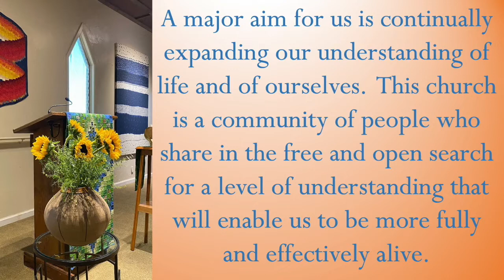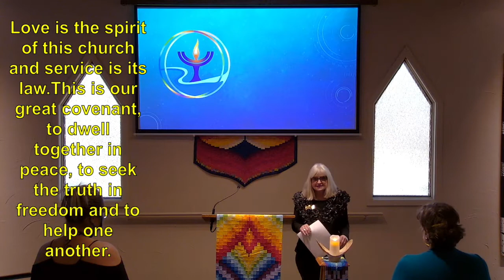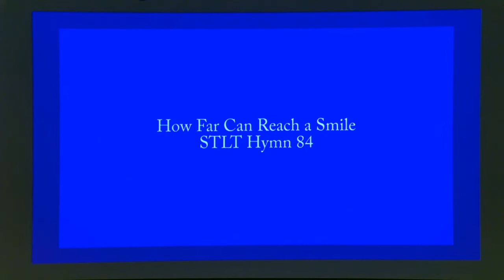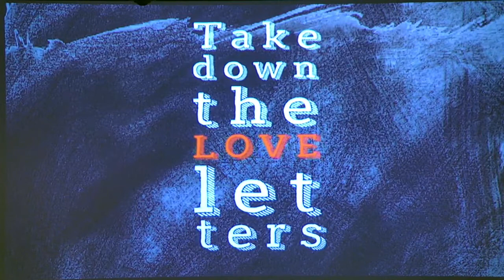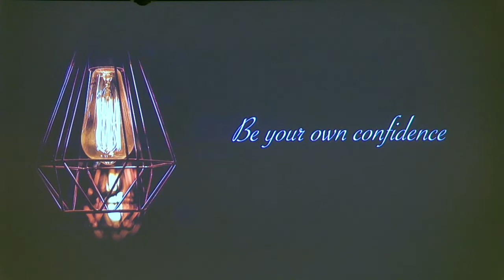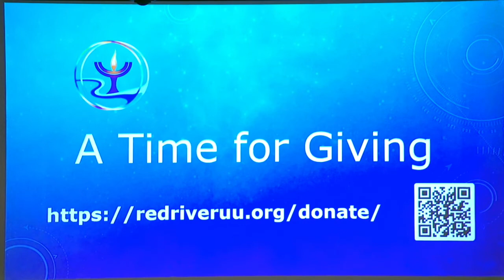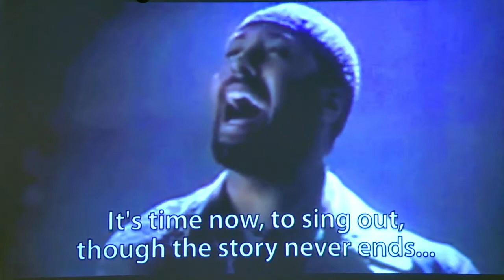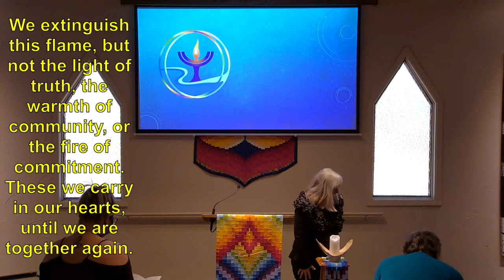Feb 27, 2022 - Love After Love - Rev Dr Thandeka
WELCOME TO RED RIVER UU and our Sunday morning assembly.  We encourage you to comment and click/tap ‘like’ as our speakers appreciate feedback. If you are curious to learn more about us, check us out If you are a visitor, and would like us to reach out to you, just fill out our Online Visitor Card

Sunday Feb 27, 2022 – Love After Love  – The Rev. Dr. Thandeka

Many of today’s “spiritual but not religious” people – one in four US adults – have found the access point to spiritual experience that Western Christianity lost: unconditional love.   Thandeka sees in the emergence of the “spiritual but not religious” community a great potential for her goal of “love beyond belief.” She has demonstrated in practice how, by paying close attention to the affects, dying established churches can come alive. She hopes that those who are alienated from these churches, often for excellent reasons, can develop community activities that will lead them to experience love beyond belief.

ABOUT OUR SUNDAY SPEAKER:
Thandeka is the creator of the Love Beyond Belief™ initiative for moderate, liberal, and progressive congregations and the founder of Contemporary Affect Theology, which is designed to explain emotional development in religious settings and terms. Polebridge Press published her new book, Love Beyond Belief: Finding the Access Point to Spiritual Awareness, in 2018.

Thandeka, Affect Theologian and President of Love Beyond Belief, Inc., is author of The Embodied Self: Friedrich Schleiermacher’s Solution to Kant’s Problem of the Empirical Self (1995), Learning to be White: Money, Race and God in America (1999, German edition 2009), and Love Beyond Belief: Finding the Access Point to Spiritual Awareness (2018). Her essays include work in The Oxford University Handbook on Feminist Theology and Globalization (2011), and The Cambridge Companion to Schleiermacher (2005).

Her books and essays have helped secure her place as a “major figure in American liberal theology,” as Gary Dorrien notes in The Making of American Liberal Theology: Crisis, Irony, and Postmodernity, 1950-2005  (John Knox Press, 2006).

Jaak Panksepp, the founder of affective neuroscience, commends Thandeka’s “decisive historical-philosophical analysis” as work that can provide “a universal substrate for nondenominational religious experience” (The Archeology of the Mind, 391).

Thandeka received her Ph.D. in philosophy of religion and theology from Claremont Graduate University. She was given the Xhosa name Thandeka, which means “beloved,” by Archbishop Desmond Tutu in 1984. She is an ordained Unitarian Universalist minister and congregation consultant, and formerly an Emmy award-winning television producer.

Thandeka has taught at Andover Newton Theological School, Harvard Divinity School, Lancaster Theological Seminary, Meadville Lombard Theological School, Williams College, and she was a Fellow at Stanford University’s Humanities Center, a Visiting Scholar at the Center for Process Studies at Claremont School of Theology in California, and Union Theological Seminary in New York City. She is a Fellow at Westar Institute.